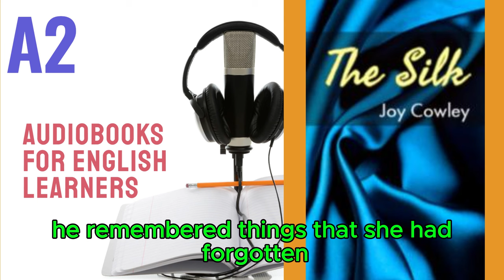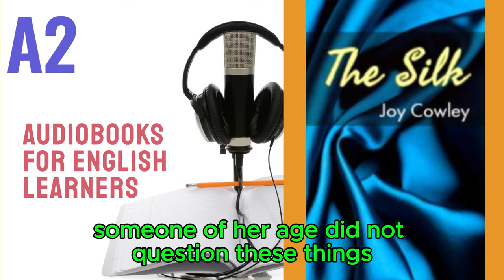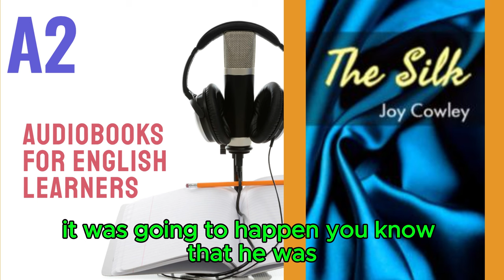The Silk by Joy Cowley - Audiobook for English Learners (A2 Elementary Level)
🎧 The Silk - Audiobook for English Learners (A2 Elementary Level) 🎧

Welcome to our "A2 Audiobooks for English Learners" playlist! Discover "The Silk," an engaging audiobook crafted specifically for A2 level English learners.